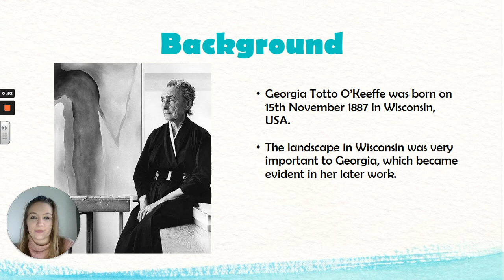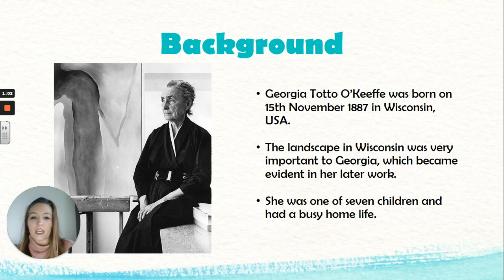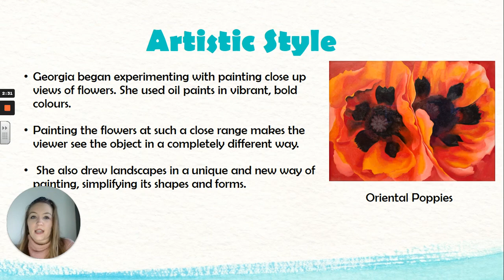The life of... Georgia O Keeffe